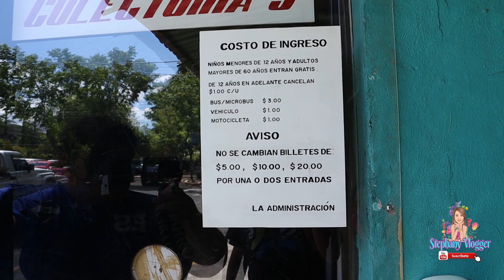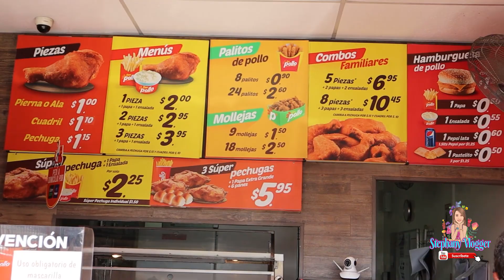NOS SACARON DEL ZOOLÓGICO 😱 DE EL SALVADOR POR GRABAR CON CALLEJAS503 |STEPHANY VLOGGER SALVADOREÑA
FUIMOS A GRABAR AL ZOOLOGICO NACIONAL DE EL SALVADOR Y NO NOS DEJARON ENTRAR Y NOS SACARON CON CALLEJAS 503